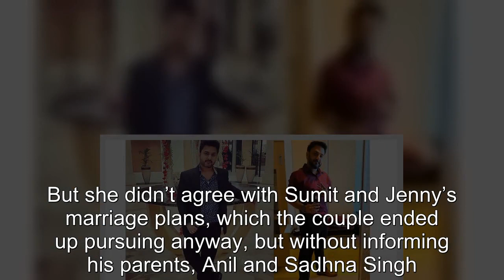90 Day Fiancé: Sumit Singh's Weight Loss Journey In Photos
90 Day Fiancé Sumit Singh's Weight Loss Journey In Photos.
90 Day Fiancé:
90 Day Fiance offers a unique look into the world of international dating and matrimony.